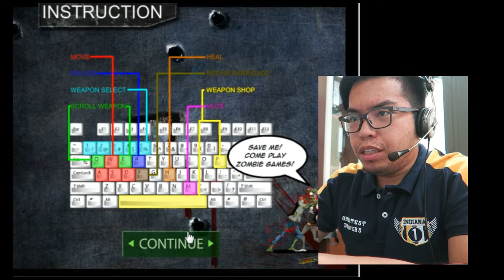Train to Busan Inspired Gameplay [Zombie Killing Game]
Sobrang nagandahan ako sa Train to Busan kaya ayan nag hanap ako ng game. haha